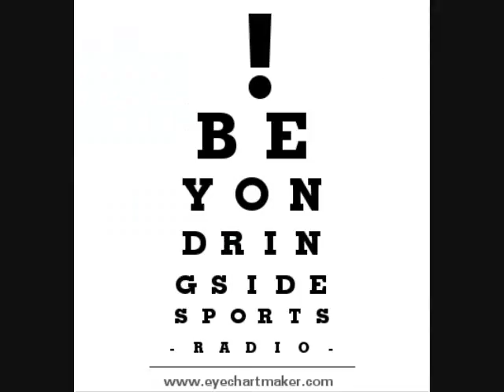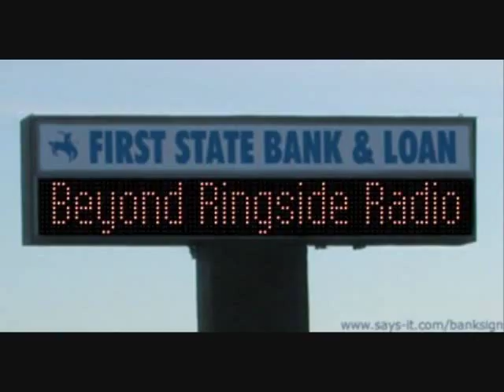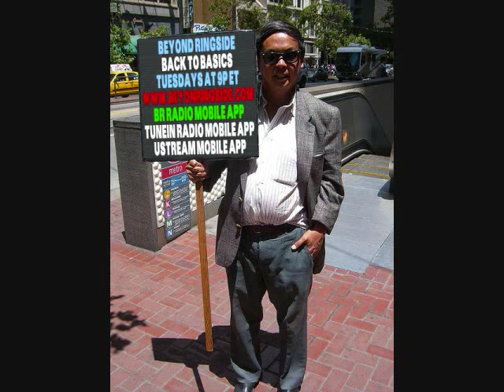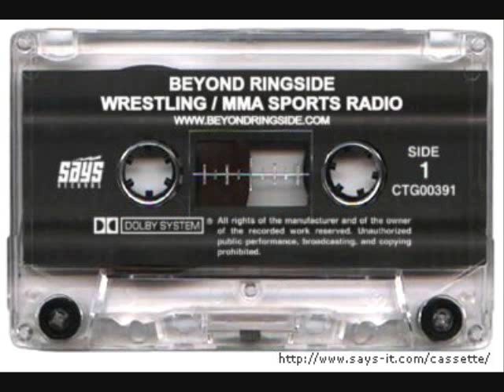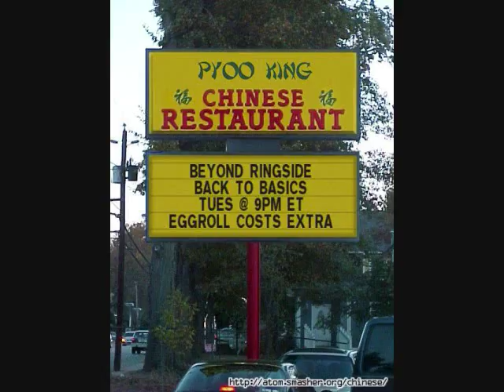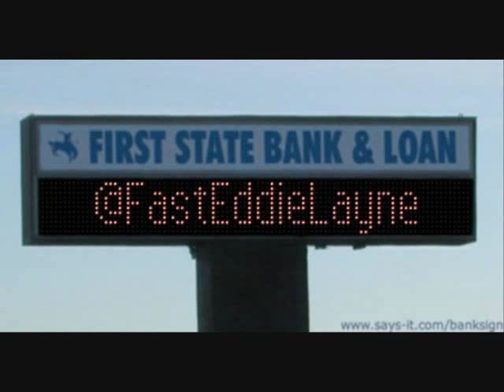Beyond Ringside "Back To Basics" - August 11, 2015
Beyond Ringside Sports Radio
"Back To Basics" / "The Tuesday Conversation"
BR Archive #466 - August 11, 2015

"From The Heartland" or.. "Be-Cosz We Can"

Welcome to the Complete Broadcast Episode of Beyond Ringside "Back to Basics" from August 11, 2015.

Join "Fast" Eddie Layne as he welcomes back "The Phenom" Phil Stamper to the show. For those who haven't had a chance to catch up with Phil.. he wears a lot of hats in the world of Pro Wrestling... and has recently added a new one to the list: He has taken over "Heartland Wrestling". Eddie and Phil discuss the buyout, what that means to Him and the Company, and also talk about a number of different perspectives. Phil also compiles a calendar of Upcoming Wrestling Events. Promoters, pay attention to that part of the interview. It is always great to have Phil on the show... and he will be back Soon. You can find him on Facebook and also follow @PSPhenom on Twitter.

In Hour Number 2... Eddie is joined by a voice that regular listeners will easily remember: "The Cosz" Robert Cosper from "Cosz & Effect Radio" as well as from Global Championship Wrestling. Cosz lets everyone know what has been happening during his hiatus, and hints at some projects on teh horizon. Cosz has taken a sabbatical from the online world.. but.. should also be back on there soon.

Beyond Ringside "Back to Basics" broadcasts on Tuesdays at 9pm Eastern Time.

We welcome You to Listen Online through:
The All New Beyond Ringside Radio App for Amazon, Blackberry, and Android
***TuneIn Radio (TuneIn.com and their Mobile Apps)
***The WinAmp App for Android SmartPhones and Tablets
***The Shoutcast Radio Sites
***The ShoutCast Mobile App for Apple Devices
***The UStream Mobile App (Look for Beyond Ringside),
---Note: Not all programming will be available on the BR Ustream feeds and Mobile Feeds---

Beyond Ringside Sports Radio is always available on BeyondRingside.com.